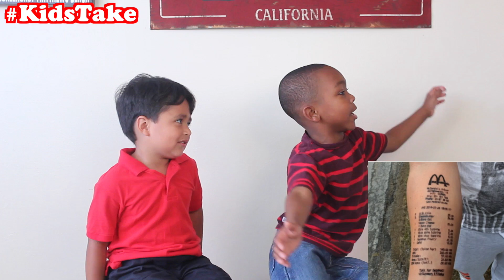Kids Take On Weird Tattoos